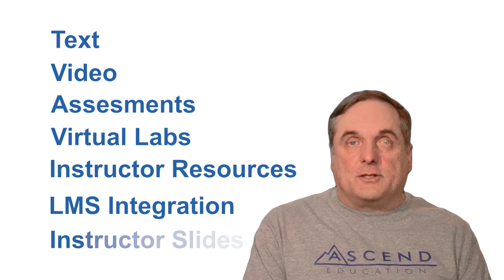Why I Choose Ascend Education: Robert McMillen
Robert McMillen is currently an IT professor in the greater Portland area. Robert recovered the Enron emails, has received support phone calls from the White House, and hosted his own syndicated IT radio show.

Learn why Robert has chosen Ascend Education to fill his courseware needs.